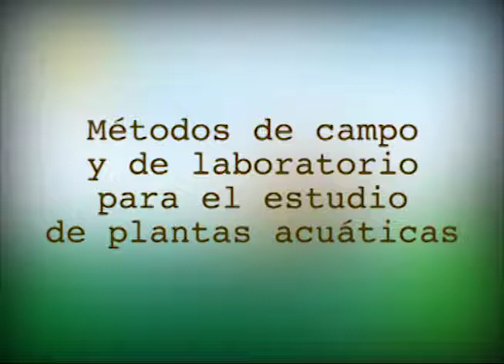Estudio de plantas acuáticas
Métodos de campo y de laboratorio para el estudio de plantas acuáticas.

Jefe de Producción de contenidos: Lyda Yaneth Contreras Olivares/ Producido por: Departamento de Recursos y Apoyos Informáticos -DRAI- Facultad de Ingeniería - Universidad de Antioquia.